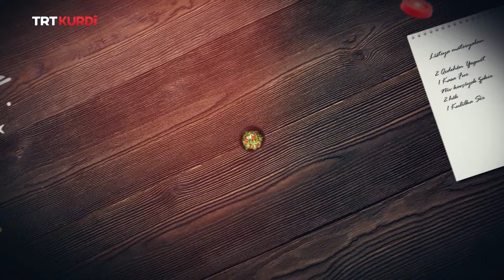SIFRA RAMAZENÊ (RAMAZAN SOFRASI 2022) BEŞA 15